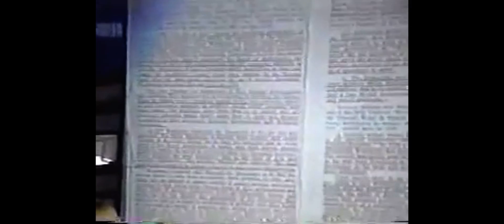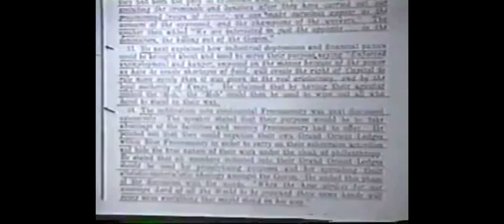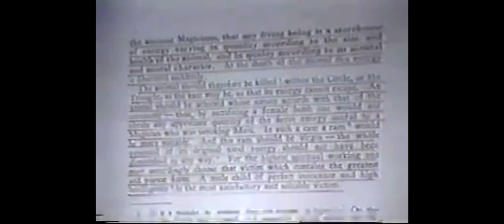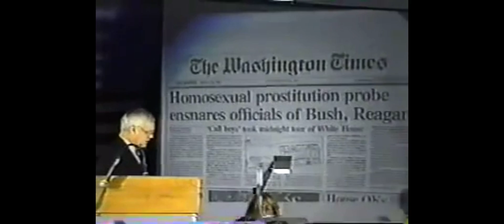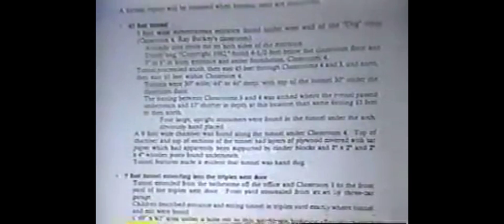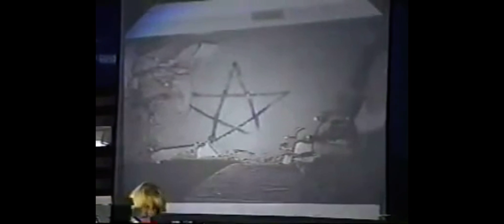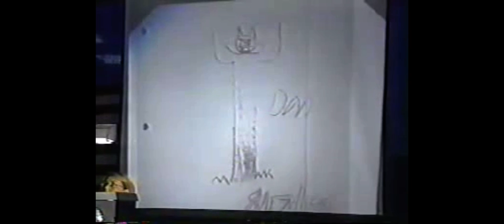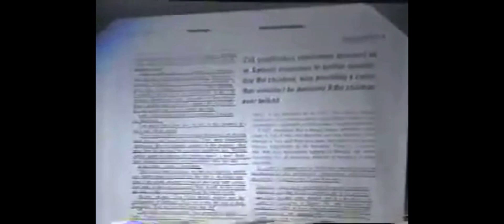Retired Agent Expose It ALL